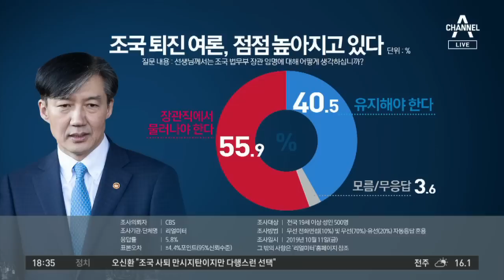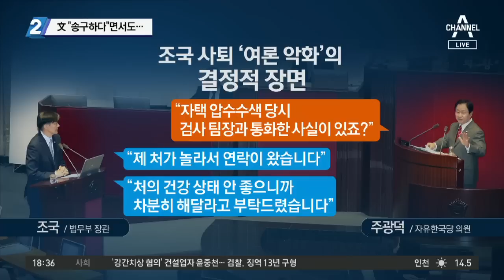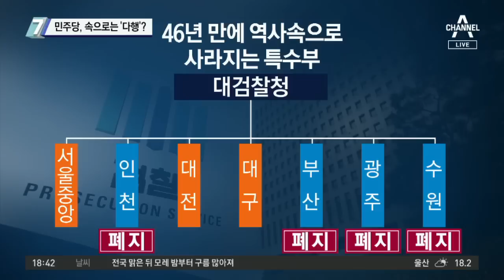文 “송구하다”면서도…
청와대, 수석보좌관회의 1시간 연기…조국 사태 영향인 듯
조국, 2시 사퇴 발표…2시 예정됐던 수석보좌관회의 연기
문 대통령 "검찰개혁·공정의 가치, 언론 역할 생각할 기회"